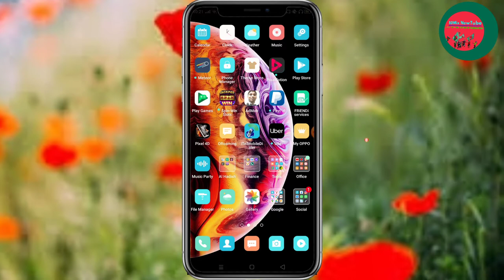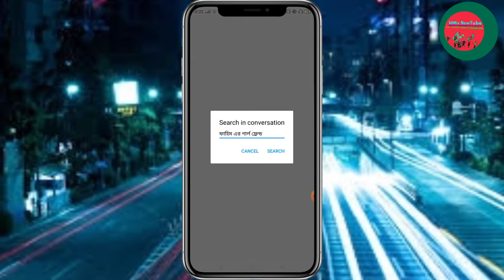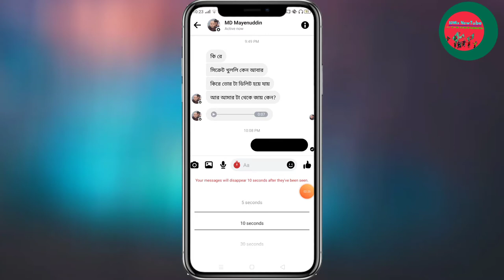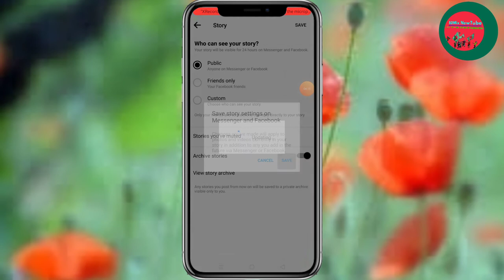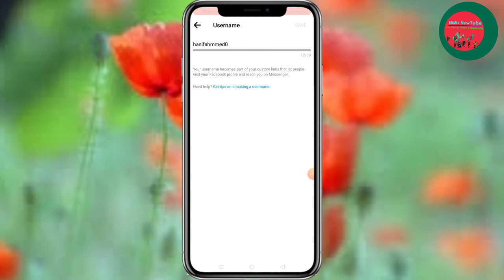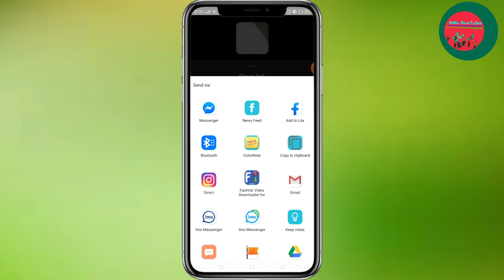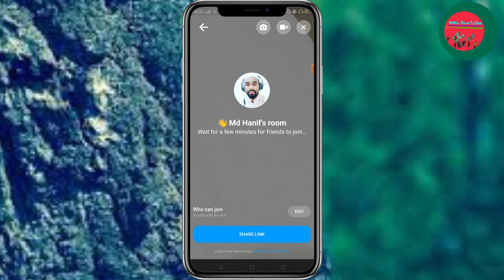MESSANGER SECRET TRICKS 2020 || MESSANGER কিছু গোপনীয় ট্রিক্স সম্পর্কে চুপিচুপি দেখে নিন || BDMix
22 Cool Tricks and Secret Gems Inside Facebook Messenger
15 Hidden Facebook Messenger Tricks You Need to Try
29 best Facebook Messenger tips, tricks and secrets
Facebook Messenger: 20 awesome tips and tricks you may not know
18 Cool Facebook Messenger Tips andd Tricks (2020)
Facebook Messenger tips and tricks: 23 features to try now
30 Facebook Messenger Tips and Tricks - Social Chefs

Facebook Messenger activities games,
Messenger games,
Messenger tricks 2019,
Messenger emoji tricks,
Messenger
Messenger emoji effects 2019,
Messenger tricks 2020,
How to know when someone is on Messenger call,
How to tell who someone is talking to on Facebook Messenger,
Messenger emoji effects 2020,